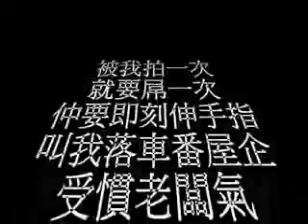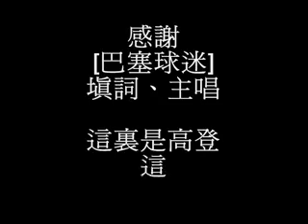18 556 H